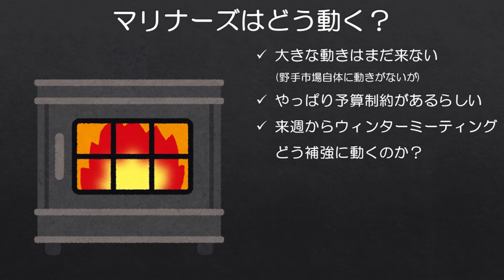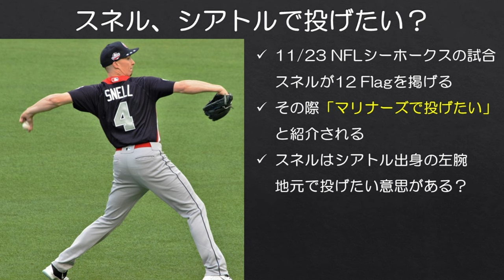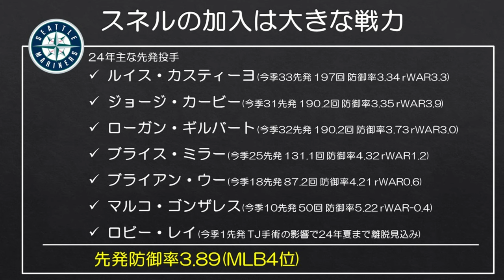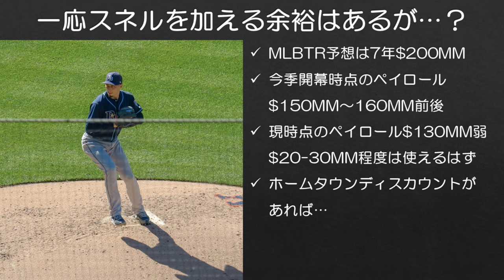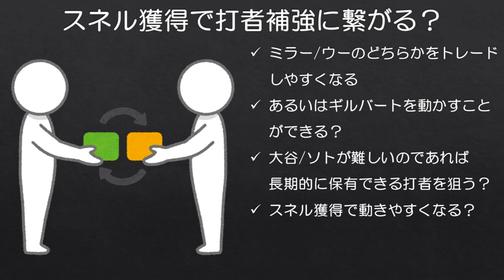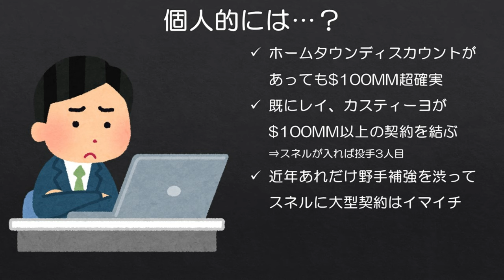【MLB】今季NLCY賞スネルさん、マリナーズで投げたいって本当ですか？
（正直、本当に来るとは思ってません。まだ。）